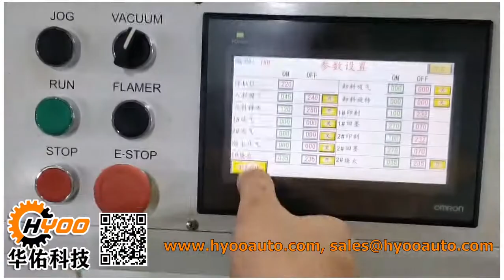Huayu Automation HY-767-4 Sika Neutral Silicone Sealant Tube Full Automatic Printing Feeding Machine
Huayu Automation HY-767-4 Sika Neutral Silicone Sealant Tube Fully Automatic Printing Feeding Machine

Huayu Automation is Chinese Automatic Screen Printing Machines Factory. We are providing the most professional screen printing support to so many reputed Silicone Sealant manufacturers, such as ONE SEAL, SANO,RIFENG, HENGXIN, WEBER, ZHONGXING, GIRAFFE CAMELOPARD CHUANLOO, LEOPARD, LESSO, SIKA, LONGPOWER...

Check our Cases Statistics:
Screen Printing samples for Chemical industry, Body care industry

Screen Printing samples for GIRAFFE CAMELOPARD CHUANLOO, LEOPARD, LESSO

Screen Printing samples for ONE SEAL, SANO,RIFENG, GIRAFFE CAMELOPARD CHUANLOO

Dongguan Huayu Automation Technology Co., Ltd. - Chinese Professional Manufacturer of Screen Printing Machines